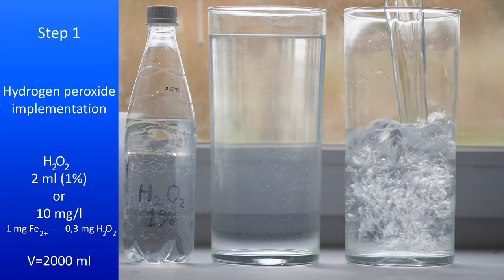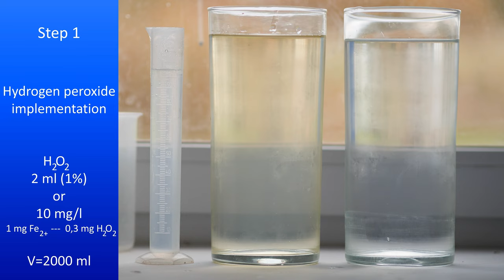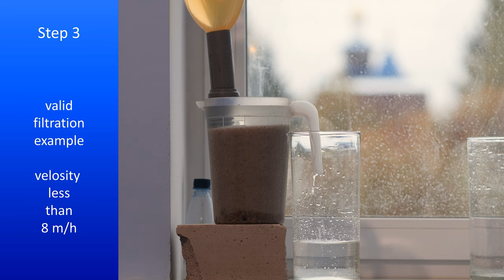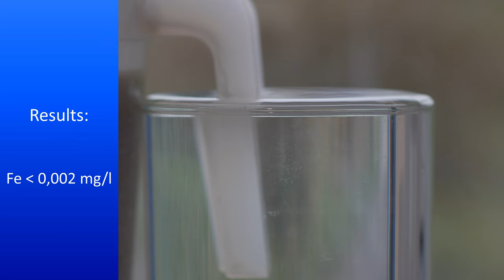How to remove iron from water quickly. The easy way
Iron is one of the most common contaminants faced by well owners